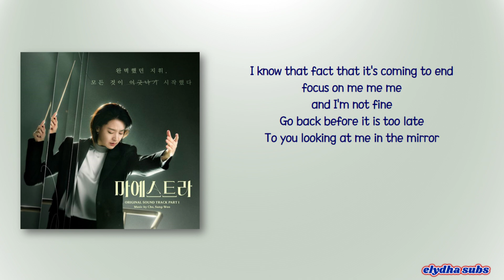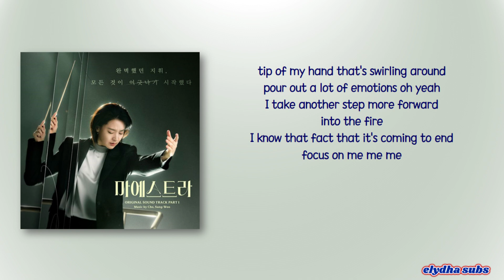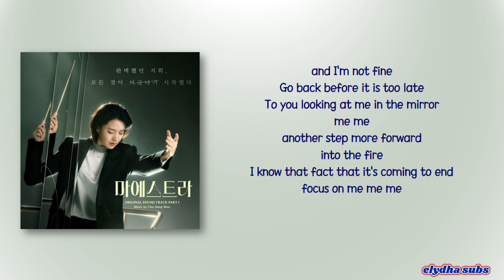MADDY - It's coming to end [Maestra: Strings of Truth OST Part 1] [Rom|Eng Lyric]